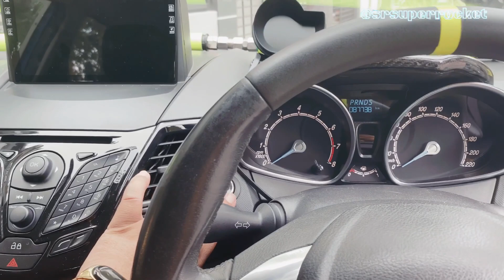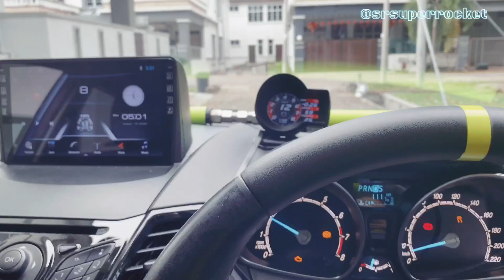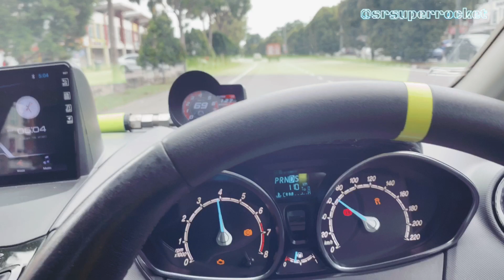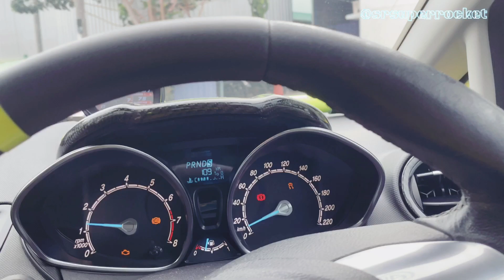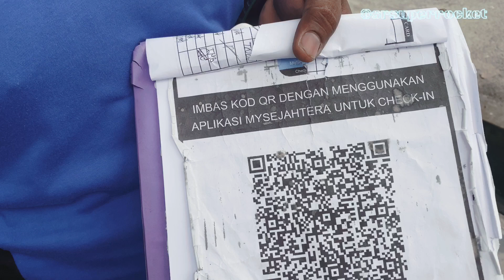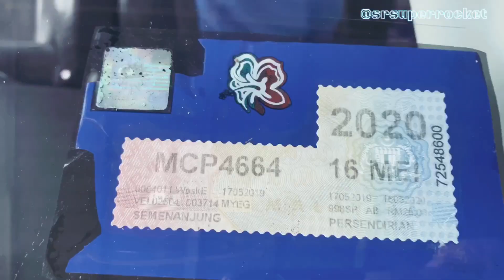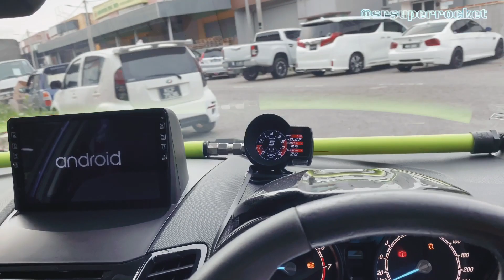Along basuh kereta rm18000😱😱😱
Sr super rocket